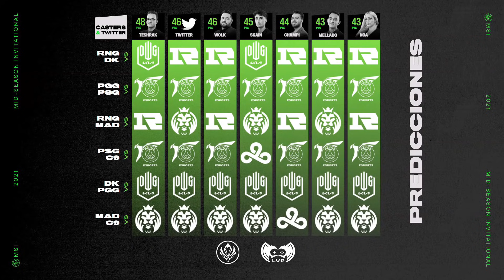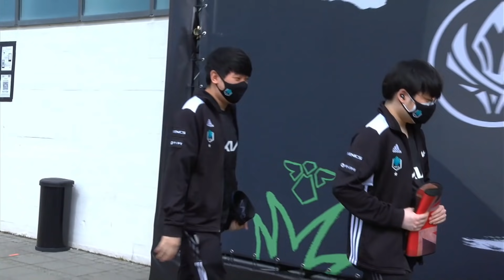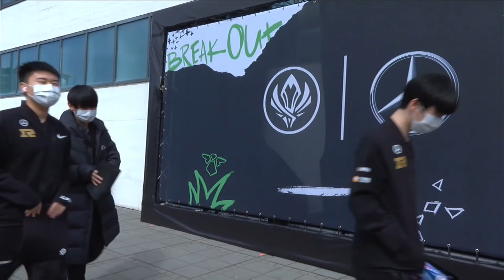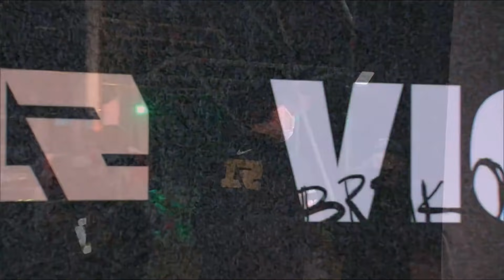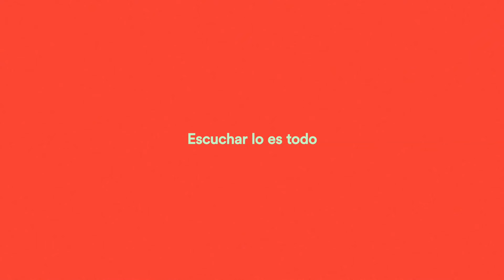ROYAL NEVER GIVE UP VS DWG KIA | RUMBLE STAGE | LEAGUE OF LEGENDS | MSI 2021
Estos son los equipos clasificados

PENTANET. GG
MAD LIONS
PSG TALON
DWG KIA
CLOUD 9